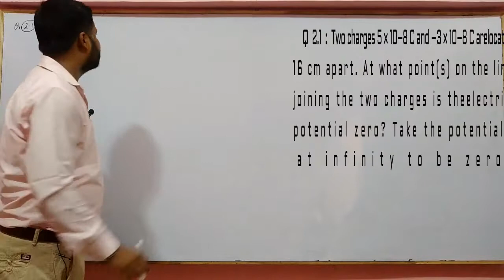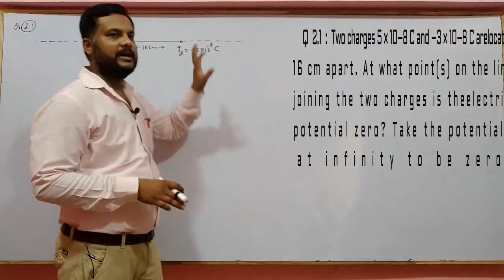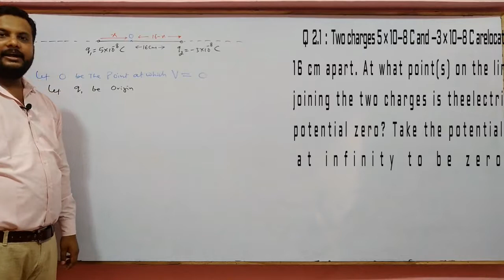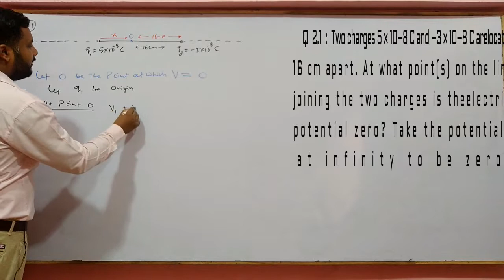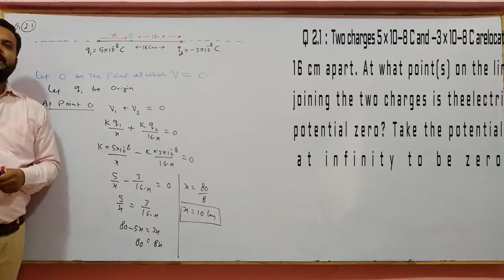Class 12 Physics NCERT Solutions | Ex 2.1 Chapter 2 | Electrostatic Potential and Capacitance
Class 12 Physics NCERT Solutions | Ex 2.1 Chapter 2 | Electrostatic Potential and Capacitance, by ARK sir genius Academy,

Electrostatics Exercise,
Electrostatic potential and capacitance Exercise,
Chapter 2 NCERT solution,
 ncert exercise solutions class 12,
12th physics ncert exercise solutions,
ncert exercise solutions class 12 physics,
ncert exercise solutions class 12 physics chapter 1,
ncert exercise solution of physics class 12,
12 physics ncert solution in hindi,